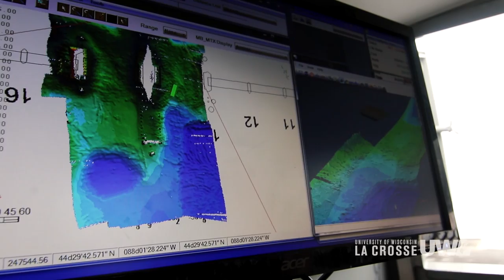UW-La Crosse research partnership prepares students for future water workforce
A partnership will get students out on the Mississippi River using the water-related technology they’ll need in the future workforce in freshwater science.

The La Crosse-based company J.F. Brennan Company Inc. — a century-old, nationwide leader in marine environmental solutions — is partnering with UW-La Crosse to strengthen research, curriculum and the company's talent pipeline.

“Our business, like any business, is fundamentally based on the ability to recruit, train, and retain good people,” says Matt Binsfeld, president and CEO of J.F. Brennan Company, Inc.

The partnership between UWL and J.F. Brennan was formed through the initiative of Prairie Springs: The Paul Fleckenstein Trust and the UWL College of Science and Health, with the assistance of the La Crosse Community Foundation.

In early 2022, it was announced that Prairie Springs: The Paul Fleckenstein Trust gave the La Crosse Community Foundation $430,000 to fund construction of a new research vessel for UWL’s River Studies Center: Research Vessel Prairie Springs.

In relation to the vessel, J.F. Brennan will provide maintenance support, a storage location and instrumentation expertise.

J.F. Brennan will also be entering into a new agreement with the UW-La Crosse River Studies Center to help shape classroom curriculum to continue to produce top graduates. UWL students graduate with great technical background such as an understanding, analyzing and reporting geospatial data that applies to careers, Brennan staff say. Still there is room for students to grow through experiential learning outside the classroom.

“They saw an opportunity and said, you know, would you like to have more dialog about what we’re looking for? Because there’s a huge need out there for these types of students,” explains Roger Haro, UWL College of Science and Health associate dean.

The partnership is considered a public-private partnership, explains Binsfeld.

“How can we work more closely with UWL and the River Studies Center to provide the experiential learning opportunities for young people, so that they’re not only getting the high-value and first-class in classroom experience, but they’re taking that and they’re putting that together with these opportunities to do actually what we do as an organization,” says Binsfeld.

While UWL offers high quality classroom experiences, one of the primary science facilities on campus is severely outdated and impacting those experiences.